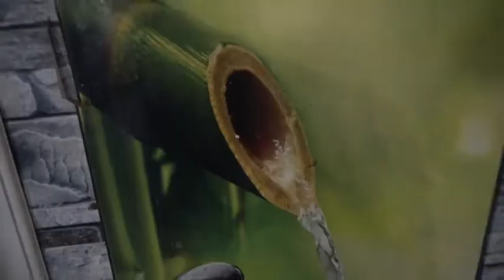Santosh birthday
a little stag party